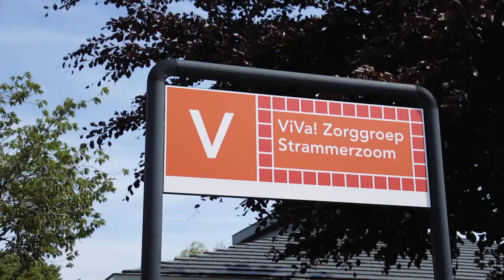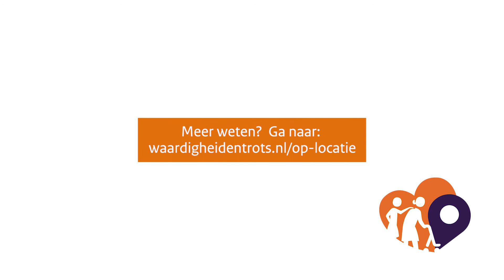ViVa! Zorggroep: meer persoonlijke aandacht door omgebouwde wellness-ruimte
ViVa! Zorggroep Strammerzoom heeft een badkamer omgebouwd tot wellness-ruimte. De badkamer was eerder in gebruik geraakt als berghok. Nu is er een goede douche, een kaptafel, zijn er extra dikke verwarmde handdoeken, badjassen en –slippers, lekkere luxe geurtjes en lotions.

Bewoners kunnen er op rustige momenten terecht voor verzorgende handelingen waar anders nauwelijks tijd voor is. Zoals uitgebreid de haren wassen, het inzetten van krulspelden of nagels lakken. Zeker voor bewoners met dementie is het een manier van ontspannen. Ook is er is meer ruimte voor persoonlijke aandacht. Dat is ook prettig voor verzorgden: zo hebben zij meer quality time met bewoners. Doordat bewoners soms rustiger worden, levert het hen ook tijd op. En het mooiste van alles: het hoeft niet veel te kosten, alleen een beetje inzet.